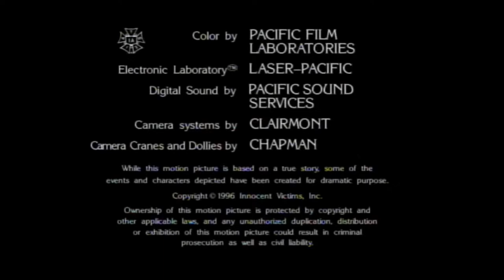The Kushner-Locke Company/Cates/Doty Productions (1996)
From the end of the TV movie, Innocent Victims.

Feel free to send me some shows/movies with rare or interesting logos. The only way to send them is to message me on discord a link to a movie/TV show (or you can capture something from a TV station or streaming service and send it to me via Discord).

The content shown in this video is not owned or created by me. This is being uploaded for archival and entertainment purposes only. If you feel a particular video is infringing on your rights, please let me know, and it will be deleted.